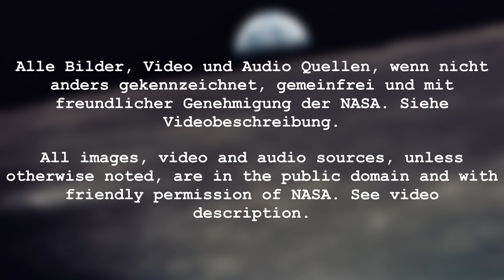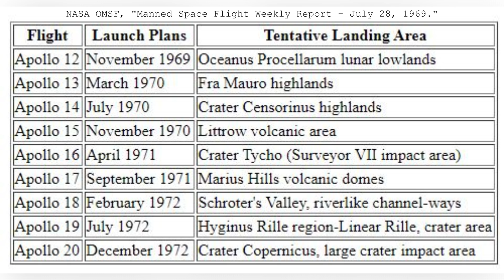8 Fakten über die gestrichene Apollo 18 Mission | Mondgeflüster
Herzlich Willkommen bei Mondgeflüster 🌑 Hier gibt's alles rund um die Mondlandungen und ein bisschen mehr. Heute mit Fakten rund um die gestrichene Apollo 18 Mission.. Viel Spaß wünscht Dir Tony 🚀

Hat es Dir gefallen? Danke! Hast Du konstruktive Kritik? Immer her damit 🌝

Kleine Info: Was die Zuordnung des CSM und des LM angeht, gibt es verschiedene Quellen und Aussagen. Meine Quelle ist die ursprüngliche Planung aus dem NASA Authorization Hearings von 1971 (ab Seite 884). Wer den Bericht kostenlos lesen möchte hier der

Die erwähnten Filme
★ Apollo 18

Alle Bilder, Video und Audio Quellen, wenn nicht anders gekennzeichnet, gemeinfrei und mit freundlicher Genehmigung der NASA.

Mein Equipment
★ Mein Mikro 1
★ Mein Mikro 2
★ Meine Kamera #1
★ Meine Kamera #2

Literatur & Videos
★ How Apollo Flew to the moon
★ Das Gemini Programm: Technik und Geschichte
★ Projekt »Apollo«: Die frühen Jahre
★ Projekt »Apollo«: Die Mondlandungen

sonstiger Stuff
★ Lego 21309 - NASA Apollo Saturn V
★ LEGO Creator 10266 NASA Apollo 11 Mondlandefähre
★ COBI 21080 Saturn V
★ COBI 2107 Mondfähre

Das bedeutet, wenn Du über diese Links etwas bei Amazon kaufst, das muss nicht unbedingt das Produkt sein welches verlinkt ist, bekomme ich eine kleine Provision ohne dass Du mehr zahlen musst. Somit unterstützt Du meinen (und Deinen) Kanal so ein wenig. Ich Danke Dir!

❗️ Alle Bild-, Video- und Audio Quellen sind in den Videos und/oder der Videobeschreibung angegeben bzw. wurden vorher angefragt. Sollte es dennoch irgendwelche Probleme mit dem Urheberrecht geben, bitte lass mich es wissen und kontaktiere mich, auch ich bin nicht fehlerfrei. Vielen Dank.